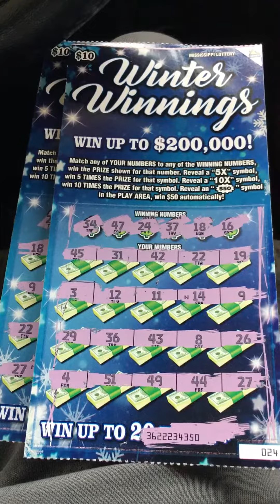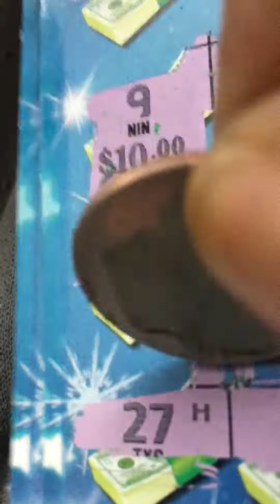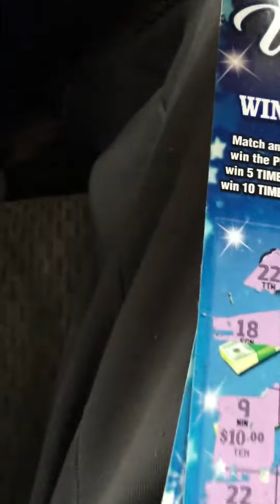Let’s Chase Old Man Winter Winnings Today!